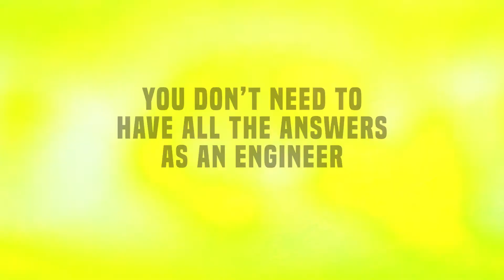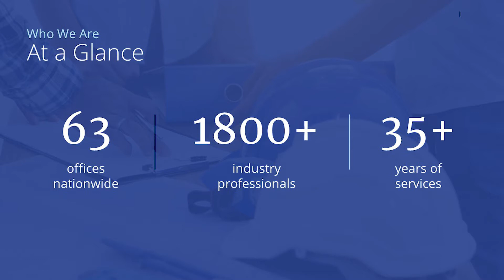You Don’t Need to Have All the Answers as an Engineer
In this video, Morgan NeSmith, P.E., D.GE, award-winning Director of Engineering at Berkel & Company Contractors, Inc shares a leadership lesson that he learned that will help you understand why it is okay to not always have the answer.